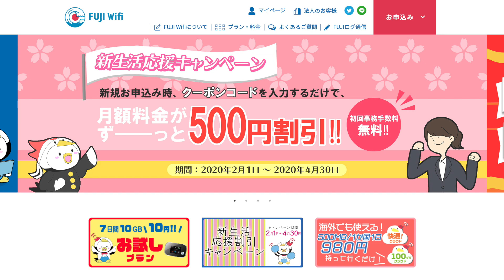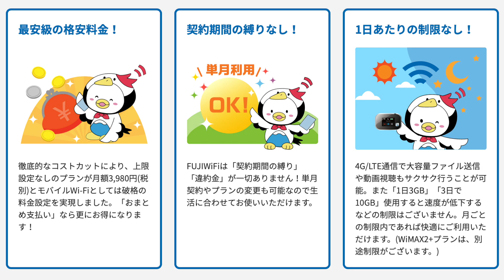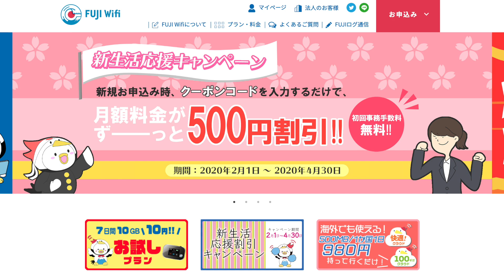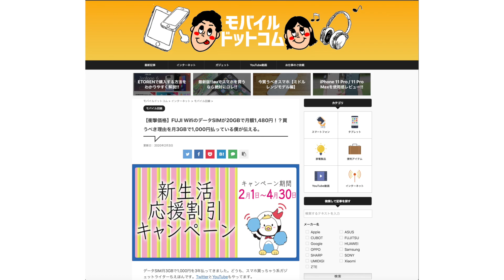大容量20GBで月額1480円！？FUJI WifiのデータSIMが期間限定で衝撃価格すぎた！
月3GBで1000円払っている人は買い替えない理由はない！？FUJI WifiデータSIMが期間限定で衝撃価格すぎた話です。